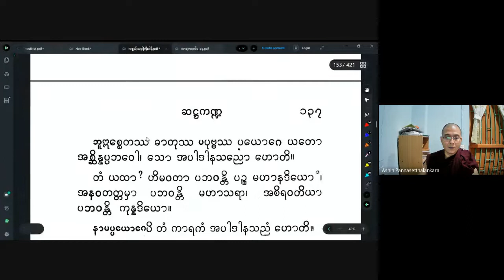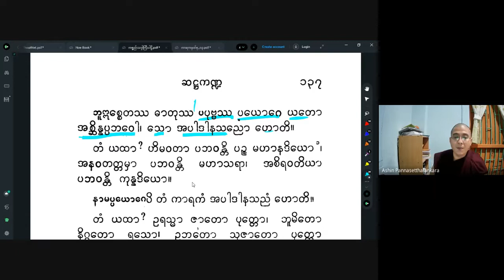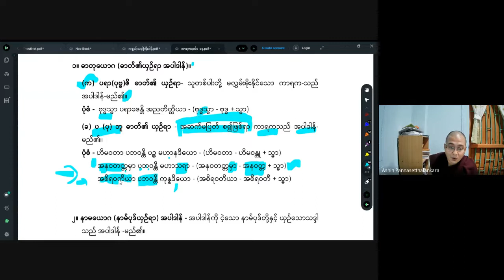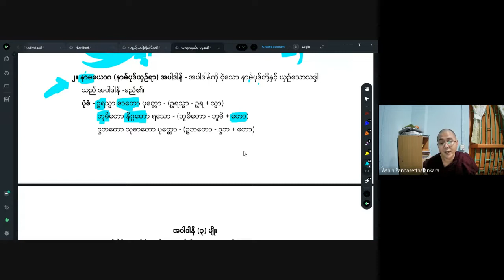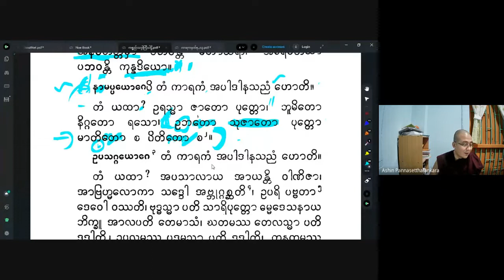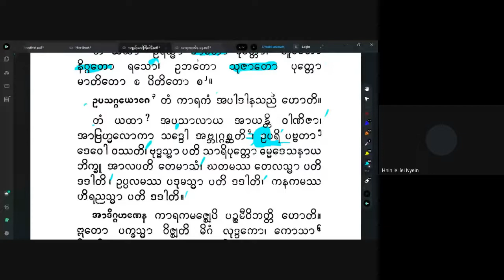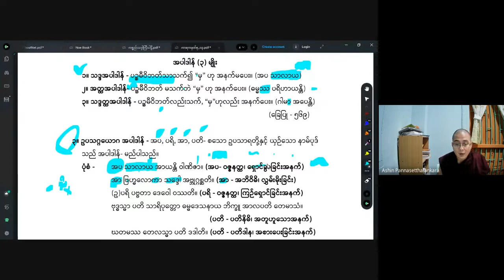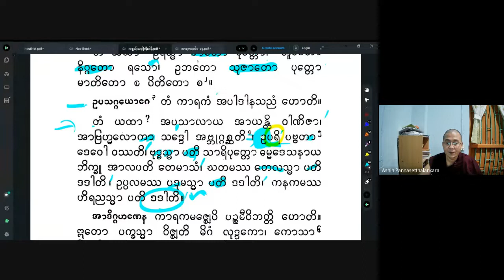အရှင်ပညာသေဋ္ဌာလင်္ကာရ_ကာရကသင်ခန်းစာ(၃)_20220624